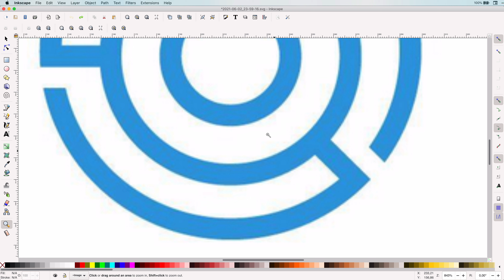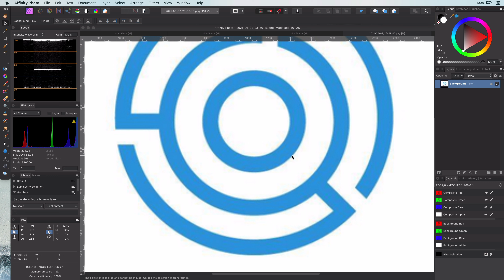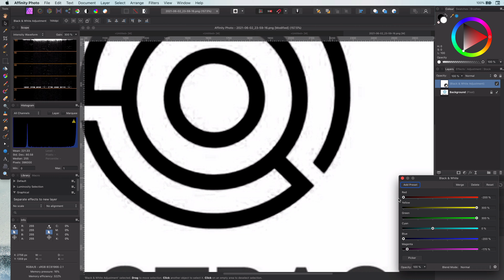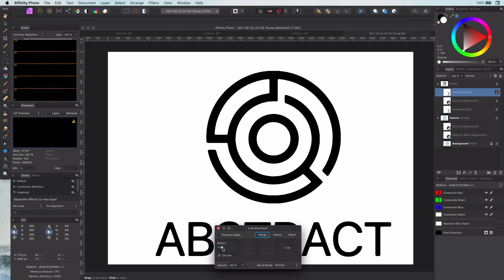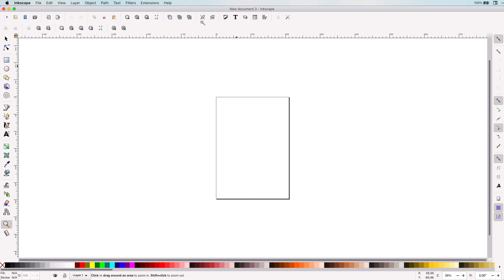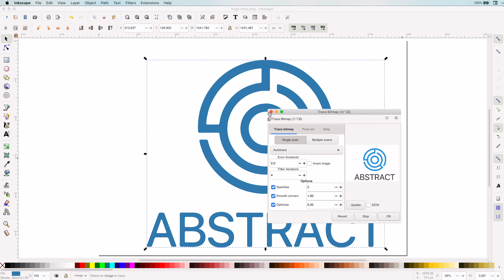Convert a Low Resolution Logo into a High Res Vector using Affinity Photo / Designer with Inkscape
Affinity Designer or Photo has no option to trace bitmaps into a vector curve. We can use the opensource application Inkscape for this, but usually when you have low resolution bitmap, the trace results are very unsatisfactory.

In this video, i'll show you a trick you can apply to get better results in Inkscape by utilising Affinity Photo or Designer.
This trick works best for logo style images with a clear and simple outline.